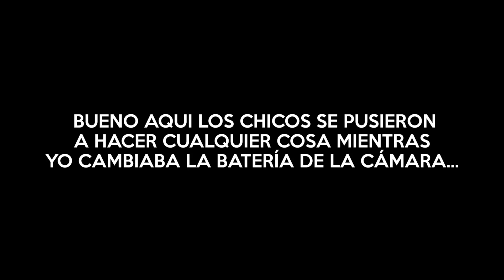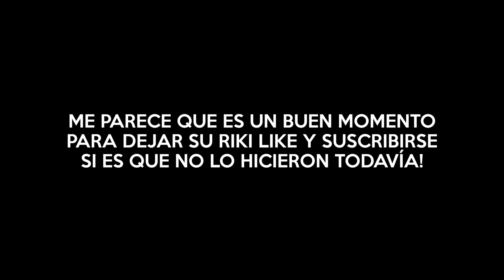ENTRANDO AL NETHER CON OSCURLOD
CAPITULO 8 de esta INSUPERABLE SERIE SURVIVAL DE MINECRAFT! En esta ocasión OSCURLOD nos ayuda a crear un PORTAL hacia el NETHER, llevándonos a un sinfin de aventuras en ese llamado "INFIERNO DE MINECRAFT

Gracias MINEHOST por el server!